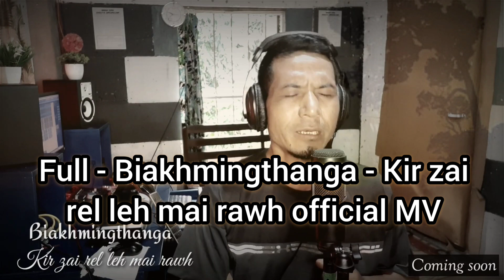Hei aw..Hmunṭha khaw pa bawk kha!!A lo zaithiam em a ni😳😳Biakhmingthanga zai..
Biakhmingthanga zai zel ala ni rih e